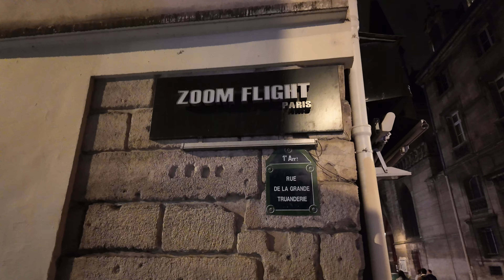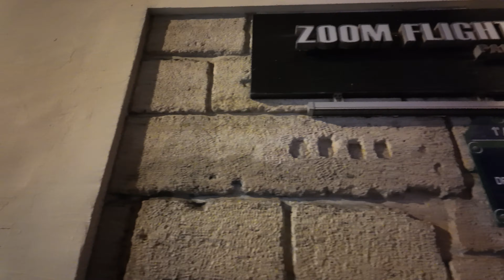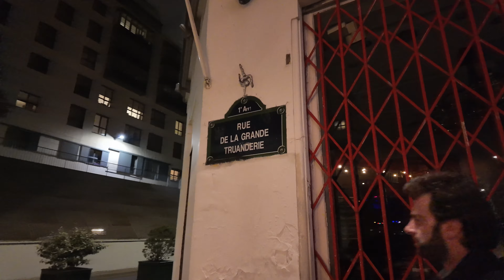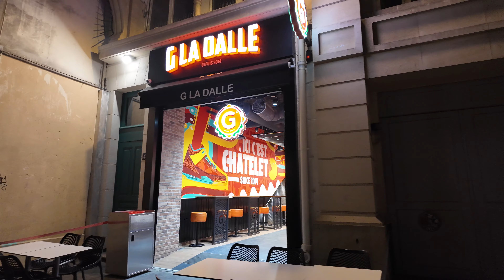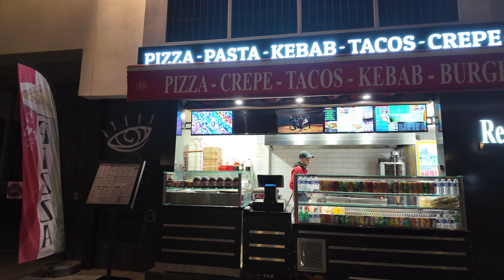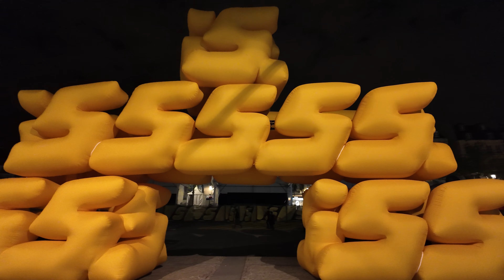DJI Osmo Pocket 3 Night video test 4K HDR - Paris City Centre Chatelet Les Halles to Pompidou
This is a demonstration of DJI Osmo Pocket 3 camera at night.
"This video was not taken in NIGHT MODE. I captured the video in 4k 60fps to demonstrate the quality of this camera in low light conditions."
The video was captured in the heart of Paris from Châtelet to the Georges Pompidou Center.